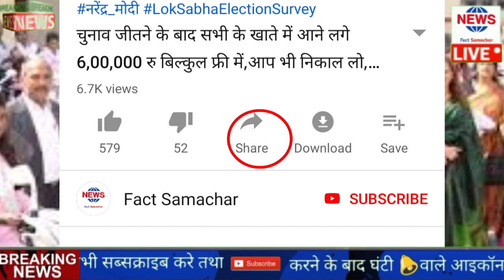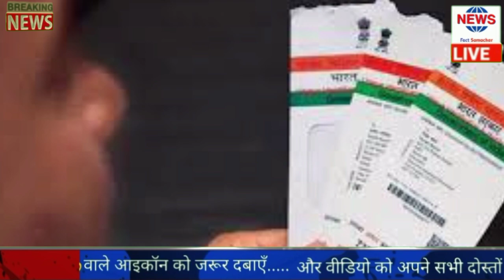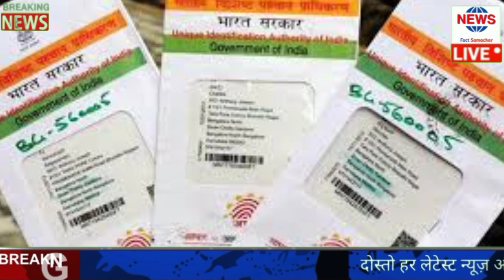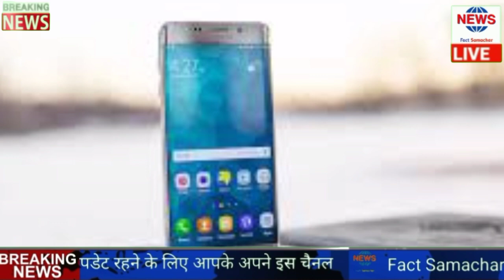सरकार का बड़ा फैसला सभी का बीजली बिल ऐसे होग माफ,सभी के बैंक खाते में आने लगे ₹5 लाख की नगद राशि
नमस्कार भाइयों बहनों आप सभी का हमारे और आपके अपने यूट्यूब चैनल पर स्वागत है। भाइयों बहनों मोदी सरकार चुनाव जीतने के बाद अत्याधिक खुश है और नई नई फैसले लेती जा रही है। इस प्रकार उन्होंने एक नया फैसला लिया है जिसमें सभी राशन कार्ड धारकों को₹300000 की नगद धनराशि दी जा रही है। बस आपको एक फॉर्म भरना पड़ेगा जिसके 30 दिनों के बाद आप के खाते में 300000 की नगद धनराशि आ जाएगी। अगर आप को इस योजना का लाभ लेना है तो वीडियो को लास्ट तक जरूर देखें सभी जानकारी वीडियो में दी हुई है। वीडियो पर लाइक बटन को जरूर दबाएं और शेयर करना ना भूले।